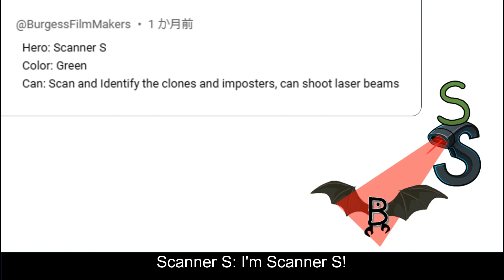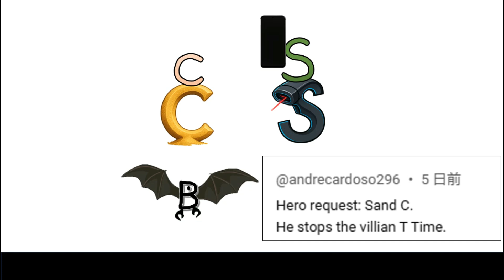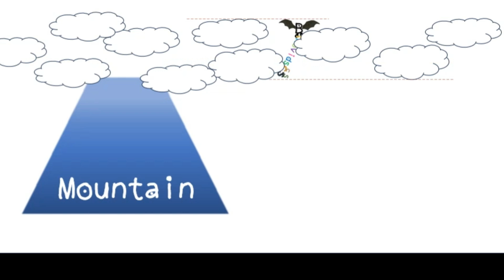Take 36 | Tkovids logo bloopers Excel | Binary number world 1110 | Sand!!!!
This is a marvelous, mysterious, and somewhat strange world of letters and numbers...
Please enjoy the adventure with t, k, o, v, i, d, s, and q!

Plenty of battles to knock out the villains and puzzles to crack as you explore this world.
Tkovids stands for "Toon Knock Out Videos".
Feel free to drop your hero, villain, or any other requests in the comments anytime!

A binary number is a number expressed in the base-2 numeral system or binary numeral system, a method for representing numbers that uses only two symbols for the natural numbers: typically "0" (zero) and "1" (one). A binary number may also refer to a rational number that has a finite representation in the binary numeral system, that is, the quotient of an integer by a power of two.

The base-2 numeral system is a positional notation with a radix of 2. Each digit is referred to as a bit, or binary digit. Because of its straightforward implementation in digital electronic circuitry using logic gates, the binary system is used by almost all modern computers and computer-based devices, as a preferred system of use, over various other human techniques of communication, because of the simplicity of the language and the noise immunity in physical implementation.